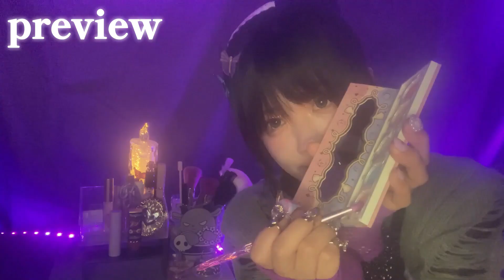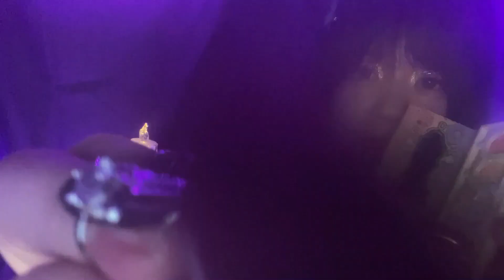ASMR【ロールプレイ】メイクサロンにようこそ！【レンズメイクアップ】💄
ASMRメイクサロンによるメイクアップ💄💜
好きな音がありますように☺️

お友達になってください🧁💭
♠︎本垢チャンネル♠︎

コスメ、メイク、女性向けにやってます❤︎（音フェチがメインです）

最近頑張ってTwitterやってます💭
の〜んびりしながら更新、たまにレフ写真❤︎

 asmr make up Roleplay ASMR メイクアップ